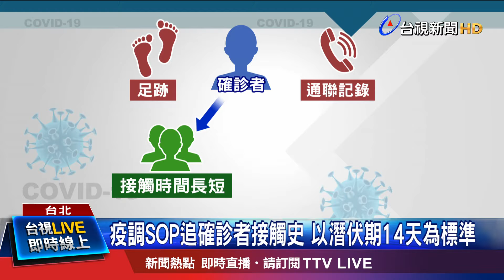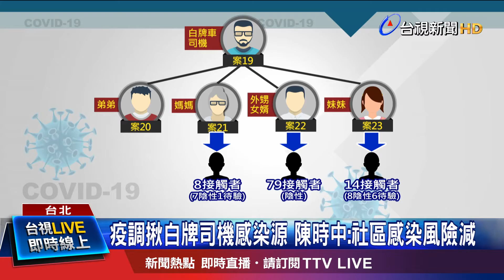疫調SOP追確診者接觸史 以潛伏期14天為標準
國內感染第24例的是一名無出國史的60多歲婦人，中央流行疫情指揮中心已經針對個案做疫調，匡列出391名接觸者，不過外界就擔心，這名婦人的接觸者恐怕不只這些，因為以婦人出現症狀的日期1月22號，回推潛伏期14天是1月8號，正好是選舉前活動相當多，會不會是在那時候傳染，或者有更多的漏網之魚，都讓人擔心，對此指揮官陳時中特別說明疫調原則，以科學角度不能保證完全沒有其他感染者，但是如果在潛伏期內有症狀，也會現階段的醫療系統揪出來。